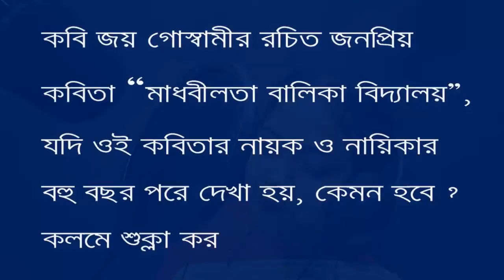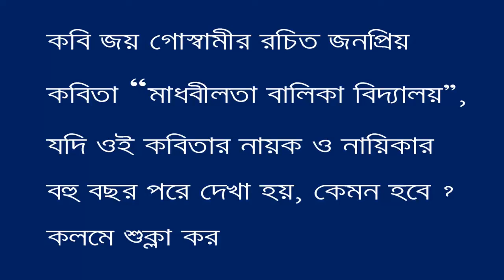SAMPA DAS ( কবিতা : অনেক বছর পর -আবৃত্তি : শম্পা দাস ) - A JSK Video Creations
SAMPA DAS ( কবিতা : অনেক বছর পর ) - A JSK Video Creations